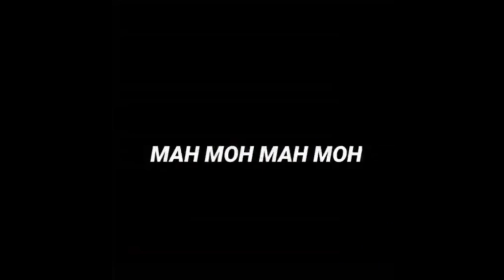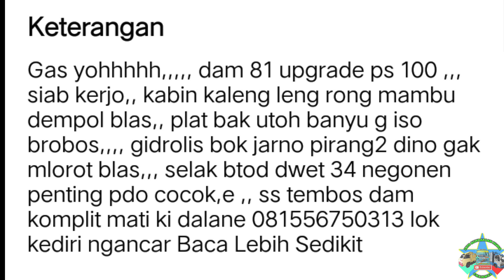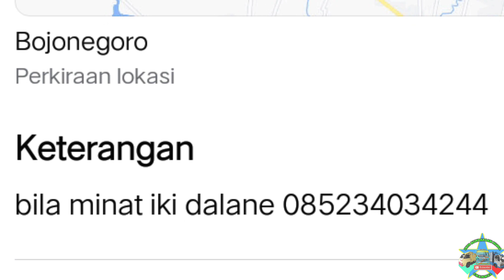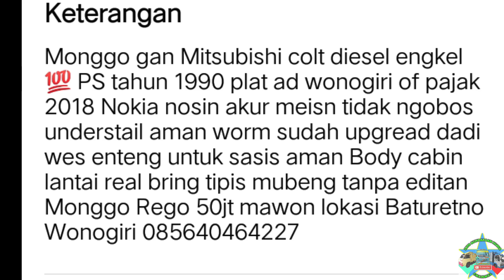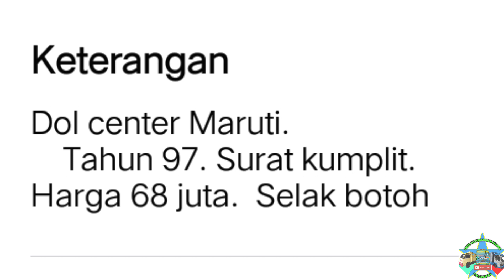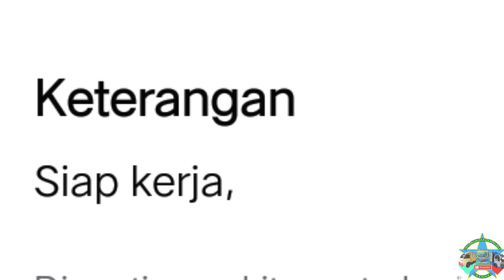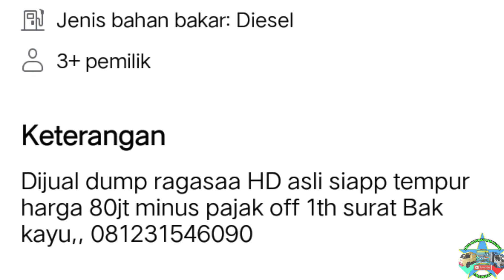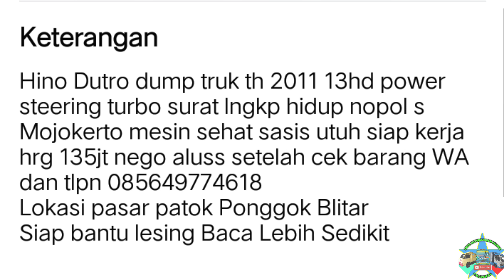HARGA TRUK BEKAS MURAH SIAP KERJA || MULAI 30JUTAAN NEGO || UPDATE 2022 || JUAL BELI TRUK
di vidio kali ini kami akan menginformasikan harga truk bekas murah,  harga mulai 30jutaan.